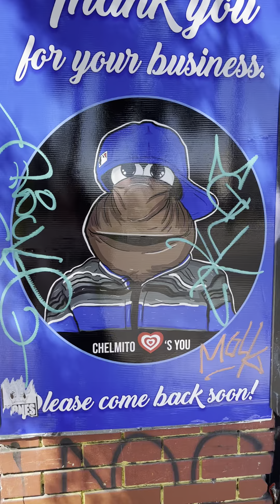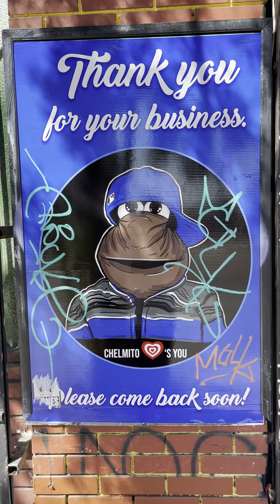NO CANTO MAL LAS RANCHERAS!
I came out for a walk and ran into one of my favorite MUSICO and sang a song.

To whoever the TOYS are at the end of the video that wrote on my shit? I FEEL SORRY for your JEFA. 🙊 I’ll give you guys a chance to make it up,… Pitch in and get at me with some feria ASAP!

COMING SOON!